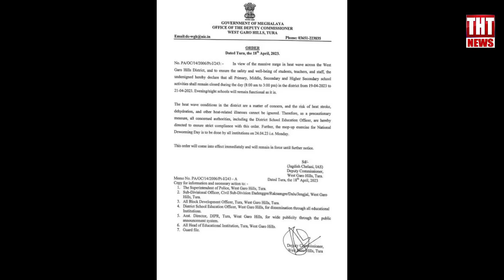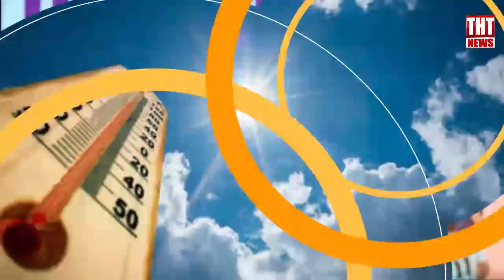19 April 2023 The Hmar Times Chanchin Thar